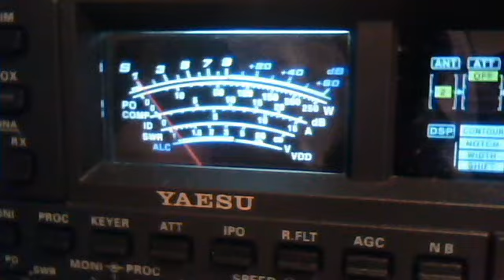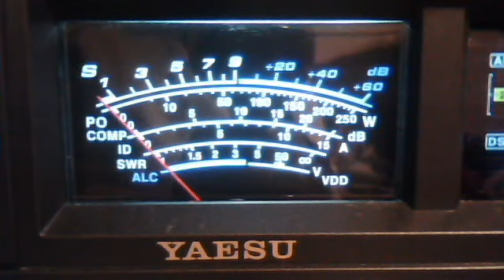fortymobile's webcam video April 20, 2011 02:07 PM